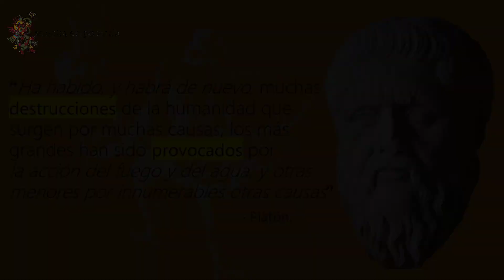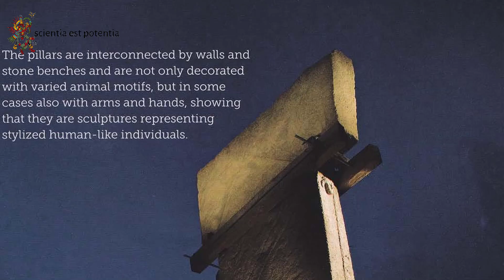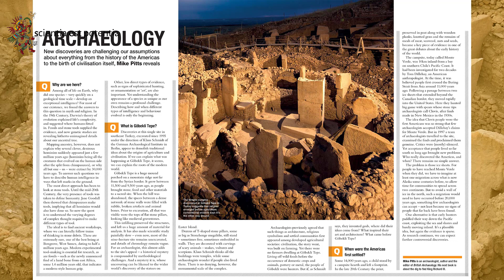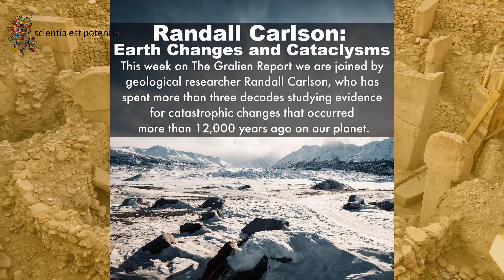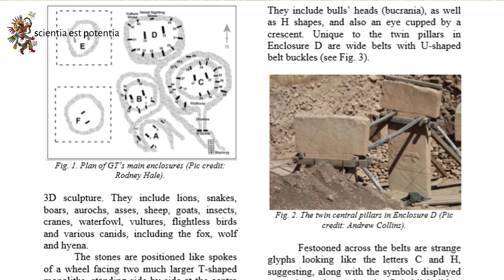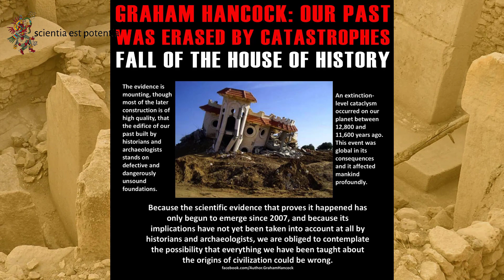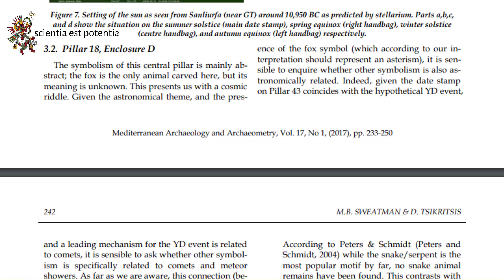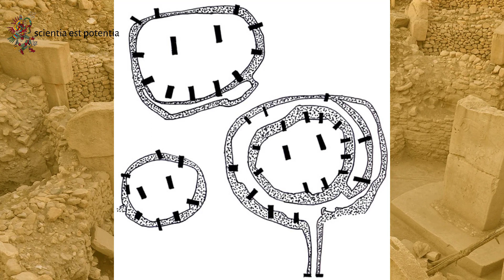Göbekli Tepe: el Templo con más de 11,000 años de antigüedad. Los sobrevivientes de un Cometa.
Göbekli Tepe es un antiguo santuario que se levanta en el punto más alto de una extensa cadena montañosa situada en el sudeste de Turquía, cerca de la frontera con Siria. El misterioso lugar fue levantado en el X milenio a.C. (más de 11.500 años atrás) pero, ¿para qué fue construido y después enterrado?